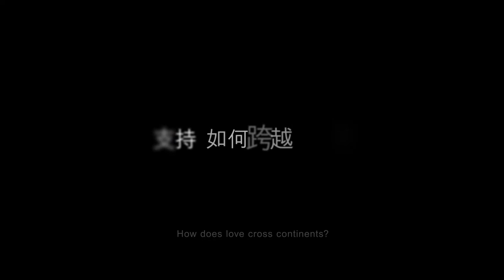HSBC "Premier - Trailer"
Agency: Wunderman Thompson
Production House: Such Films
Director: Christopher Ling
Producer: Himberly Chan
DOP : Hung Yeh
Offline Editor:  Chun Tang
Colorist: Choi Gor
Online Editor: Lisa Ying